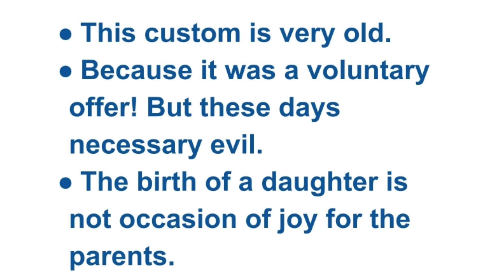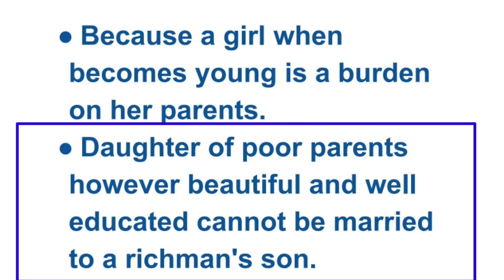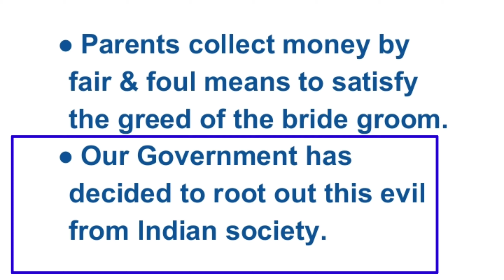What is Dowry system?||Dowry system in english topic|| Dowry system for spoken english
The dowry system in India refers to the durable goods, cash, and real or movable property that the bride's family gives to the bridegroom, his parents, or his relatives as a condition of the marriage.

This topic is very important topic for our society ,Dowry system is a kind of help to given to newly married couple from bride's parents to establish a new home.
Dowrysystem|| what is dowry system||Dowry
Dowry system for spoken english

how to stop dowry system

conclusion of dowry system

problems of dowry system

disadvantages of dowry system

dowry system essay

problems of dowry system in points

dowry system speech

causes of dowry system

Dowry system in spoken daily